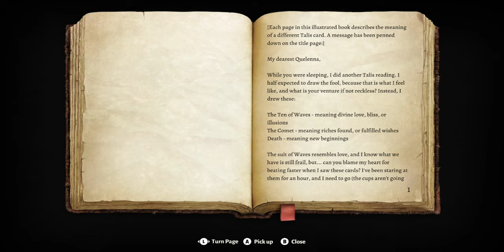Explore the Ruins // Baldur's Gate 3 (Dark Urge Playthrough) [4K ULTRA 60FPS]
ABOUT THIS GAME: Baldur’s Gate 3 is a role-playing game set in the world of Dungeons & Dragons, where you can create your own character or play as one of the predefined Origin heroes. You will embark on an epic adventure with up to three other players online, or solo, as you face a mysterious threat that could change the fate of the Forgotten Realms. Along the way, you will explore diverse locations, encounter various enemies and allies, and make choices that shape your story and the world around you. Baldur’s Gate 3 is developed by Larian Studios, the creators of Divinity: Original Sin 2.